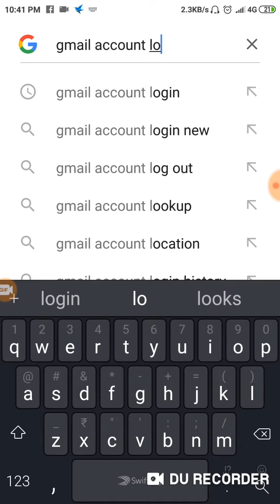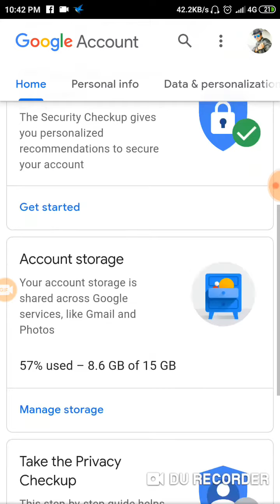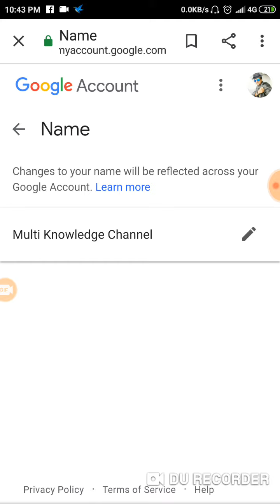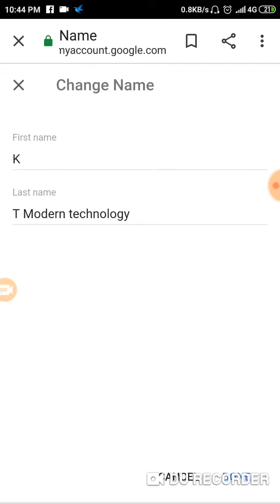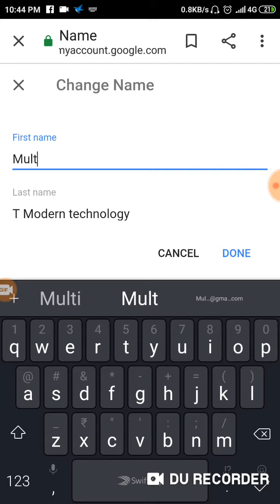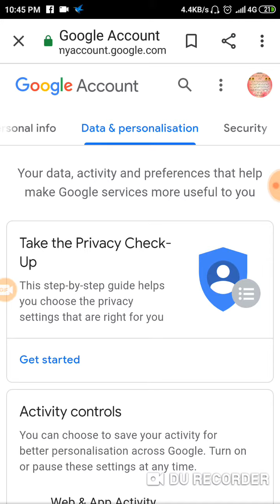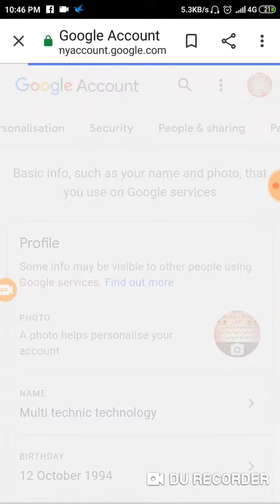How to change first and last name of Gmail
Thank you so much for welcome multi knowledge channel.

I am Mr khurshid talukdar.
I am a motivational speaker.
I always give you a good consulting about of the financial life of human.

1. Net banking step 1.

Thank you so much for watching this video and I hope that you are satisfied after see this videos and if you want to see more another education knowledge videos as like computer repair and mobile phone repair and about of the stock market and how to make English sentences with use English grammar.

YOU always flow me on Facebook and Twitter.